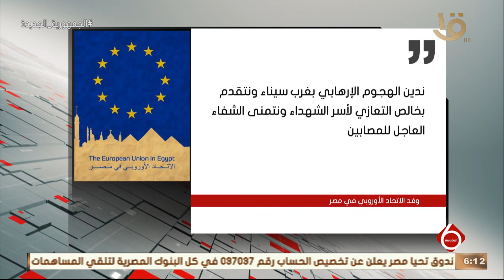نشرة السادسة | كريم عبدالسلام: يوضح توالي الإدانات العربية والدولية على الهجوم الإرهابي في غرب سيناء